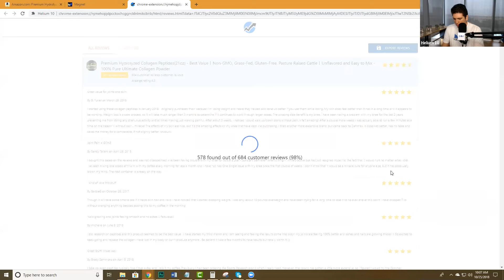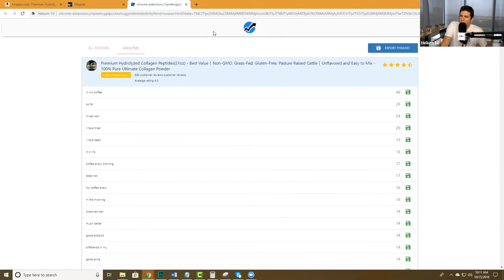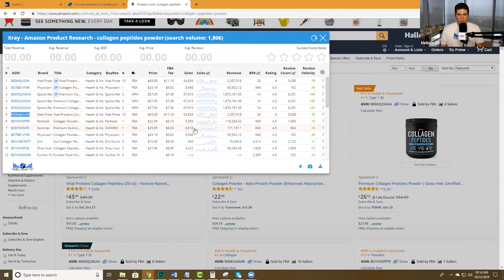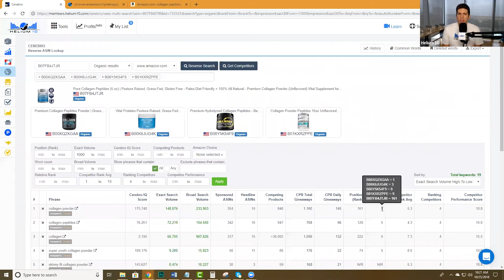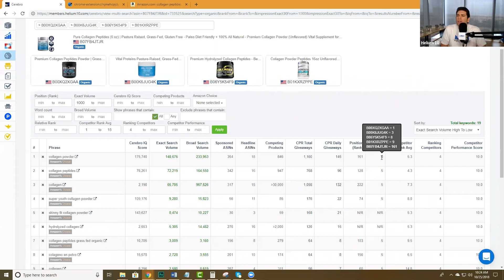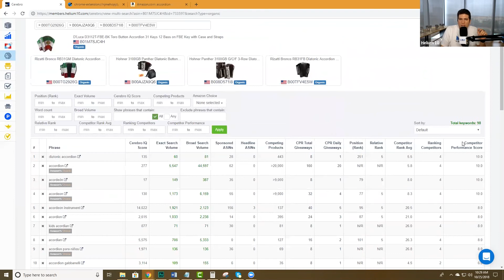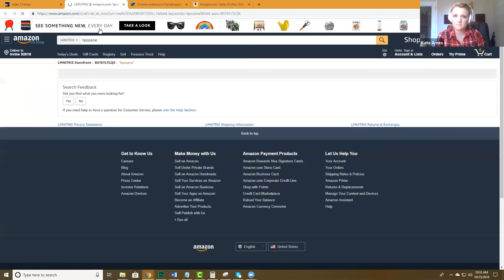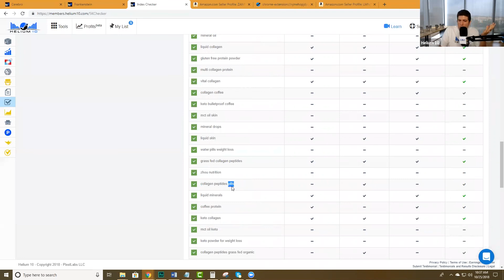Spy on Competitors with these Amazing Helium 10 Ninja Tactics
🌎 Our Sourcing Retreats are World-Class
🌎 We are currently offering sourcing retreats to:
🌎 CHINA & CENTRAL AMERICA